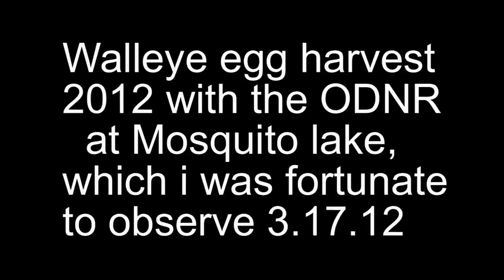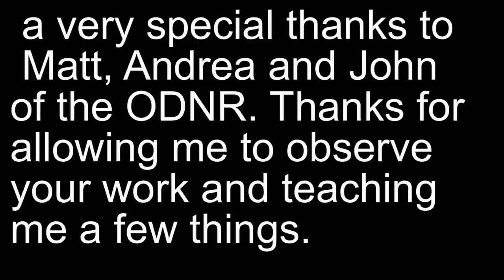walleye egg harvest 3.17.12.wmv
i got the chance today to observe the ODNR doing the annual walleye egg harvest of mosquito lake in NE ohio. ive grown up on this lake and was pleasently suprised of the health of the lake. i was also amazed at what i saw. it was a chance of a life time and im very thankful i was allowed to go along and video our state wildlife workers doing their thing. what an amazing day!! thank you Matt!